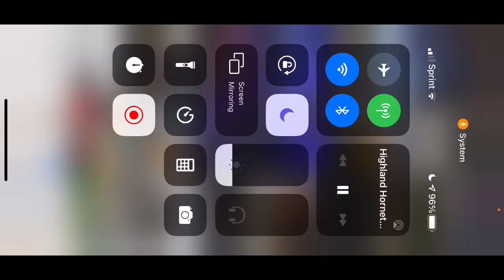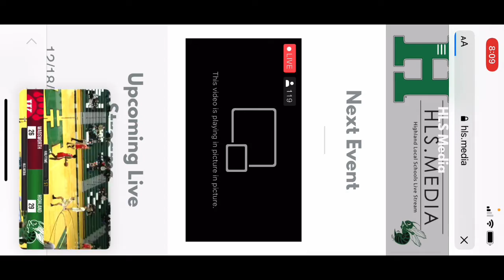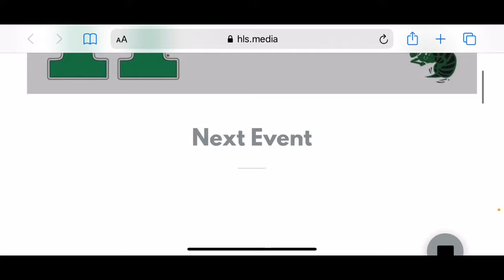Highland Hornets vs. Wadsworth Grizzlies Third Quarter